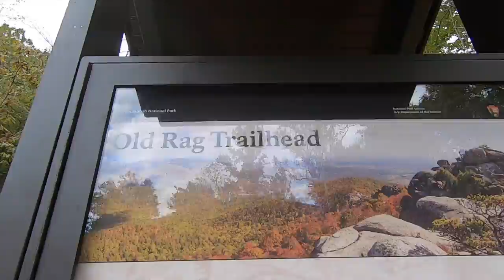Old Rag 2020